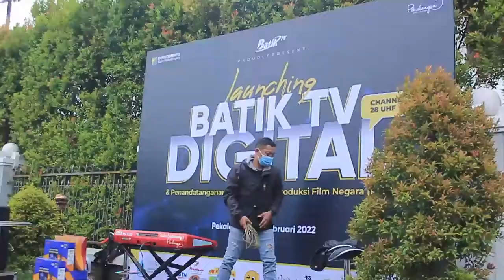KESERUAN LAUNCHING BATIK TV DIGITAL